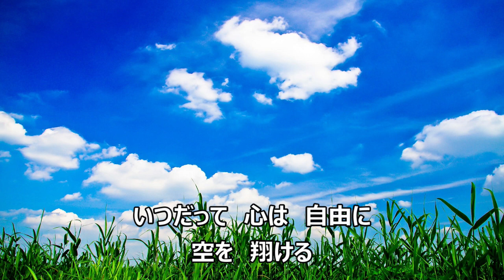青空‐CUNE‐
CUNEの名曲